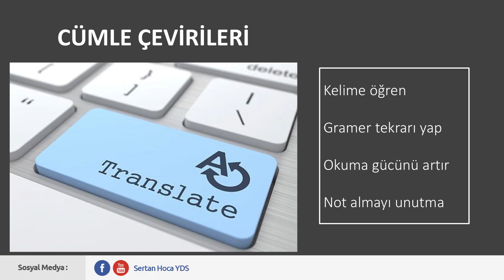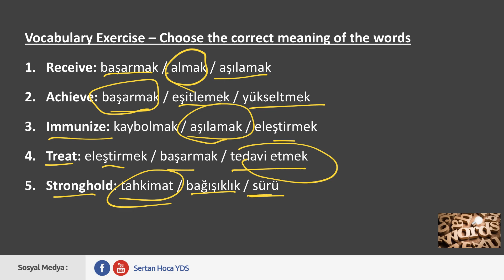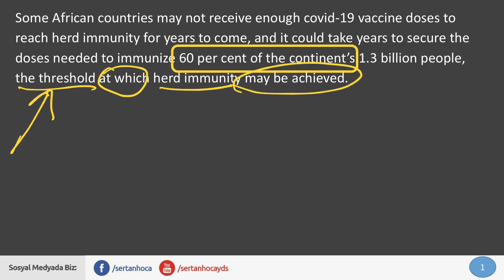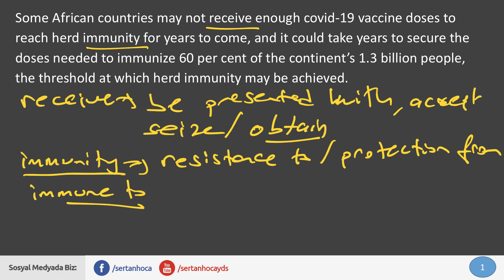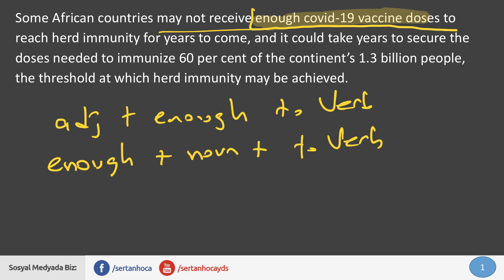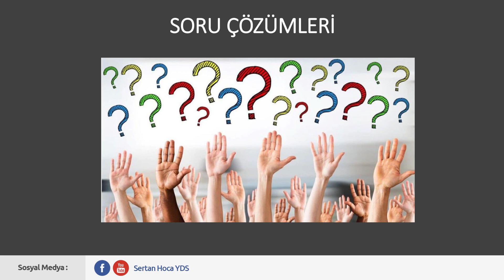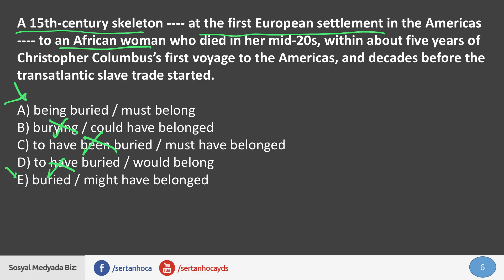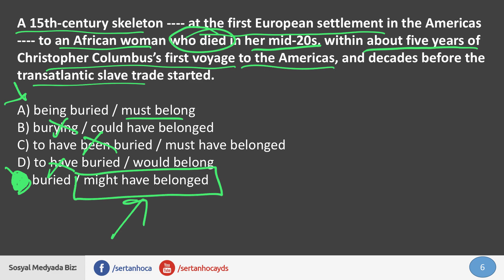Okuma_Kelime_Çeviri_Test Ders 1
Hocam gramer videolarınız var mı? Gramere nasıl çalışayım? Sınavda başarısızlığımın sebebi gramerde yaşadığım sıkıntı dimi?

Evet böyle sonu olmayan sorular geliyor. Öğrenci hep gramer istiyor, öğretmenin de tabii işine geliyor ve yüzlerce saatin üçte ikisini gramere adıyor ve hatta sınava kısa zaman kala bir de gramer yüklemesi için bir zaman ayırıyor. Sonuç: Maalesef hüsran... Peki neden?

YDS / YÖKDİL / YKSDİL sınavlarının özü OKUMADIR. İyi bir okuyucu olmalı, bol kelime ezberlemeli, bol çeviri yapmalısın. E tabii ki bol soru da bu işin olmazsa olmazı.

Peki gramer bunun neresinde? Gramer sadece bir araç. Okurken daha iyi anlamamızı sağlayan ve bu sınavlarda çıkan bir kaç soruyu çözmemizde aracı olacak. Bu yüzden gramere yoğunluk vermek yerine az önce belirttiğim hususlara yönelmek lazım.

İşte tam da bu yüzden Okuma-Kelime-Çeviri-Test videolarını kaçırmayın... Değişim mutlaka takip edecektir...